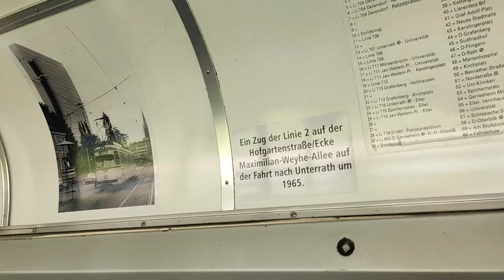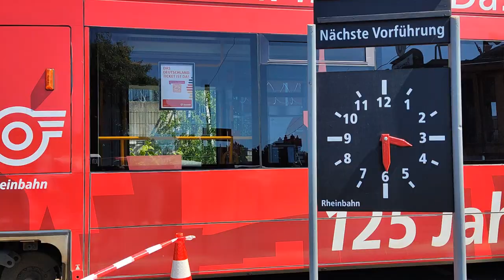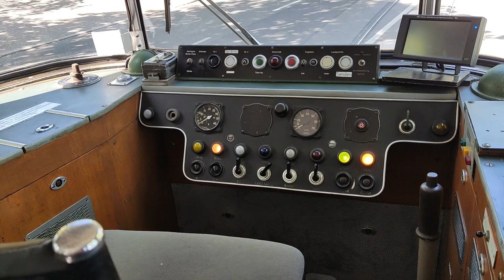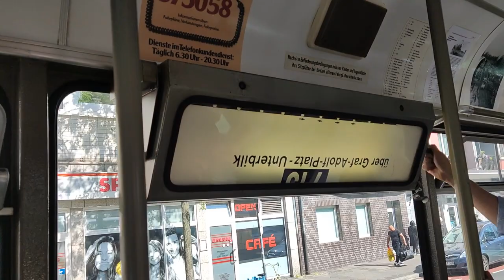Rheinbahn Sonderverkehr Tag der Offenen Tür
Am 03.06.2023 war in Düsseldorf Tag der offenen Tür bei der Rheinbahn. Deshalb hab ich mir nicht die Gelegenheit nehmen lassen, den Sonderverkehr zwischen der Innenstadt und Benrath aufzunehmen. Zu sehen sind so gut wie alle Varianten der DUEWAG Familie: Zweirichter, Einrichter mit Zweirichter Front, Die klassischen GT6 und GT8, und irgendwo war auch ein Großraumwagen unterwegs, der aber nicht teil der "Parade" war.